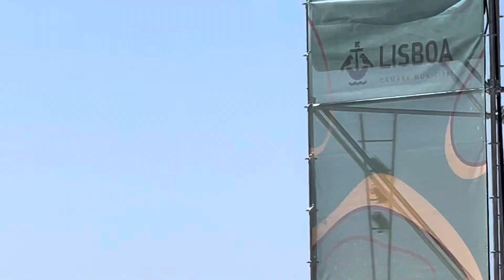Gần cảng biển Lisbon.4-8-23.